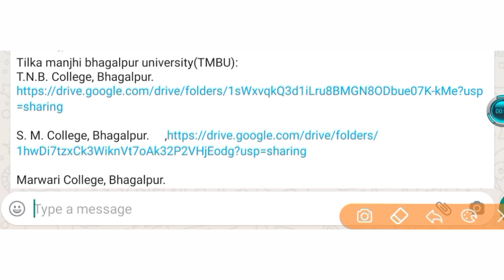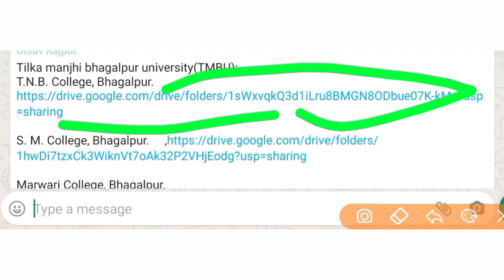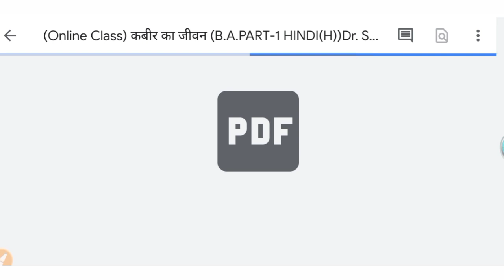Tilkamanjhi university ऑनलाइन classes हुआ चालू |UG, PG, PhD सभी के लिए जल्दी देखे और class join करे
Constituent Colleges GOOGLE DRIVE LINK  👆👆👆👆👆👆👆

If anyone wants pdf link of  department then comment in chat box 👇👇👇👇👇👇👇👇
tmbu University : ऑनलाइन Classes हुआ चालू । UG,PG,Phd सभी के लिए । जल्द देखें और Class

Tilkamanjhi university,
Tilkamanjhi university online class,
Tilkamanjhi university part 2 online class, Tilkamanjhi university part 1 online class,
Tilkamanjhi university all courses online classes,
Tilkamanjhi University ka exam kab hoga, Tilkamanjhi University ka form fillup, Tilkamanjhi University ka exam date, purnea University ba,
Tilkamanjhi University courses,
tilkamanjhiUniversity ka exam kab hoga,
Tilkamanjhi University ka form fillup,
tmbu university ka exam date,
tmbu bhagalpur ka exam date,
tilkamanjhi University ba,purnea University courses, Tilkamanjhi University Constituent

tnb College,
# smcollege
bhagalpur M.L. murakka college , Bhagalpur Marwari . College,
bhagalpur , sabour . College,